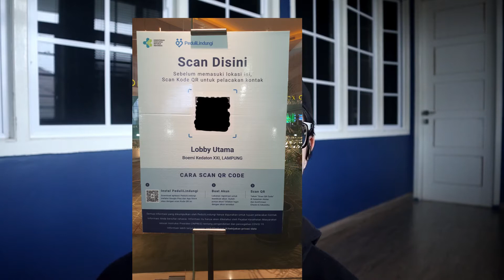Pengalaman + 6 Tips Aman Nonton Di Bioskop Era New Normal!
Seberapa aman nonton dibioskop? Ini jawabannya!